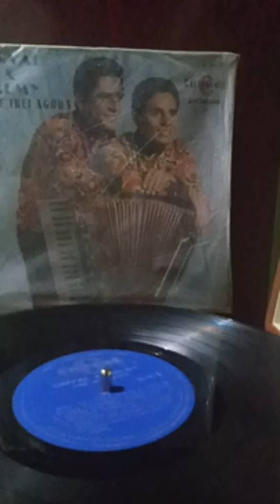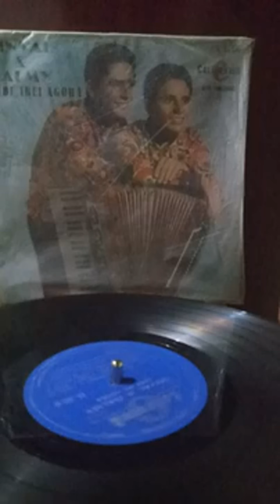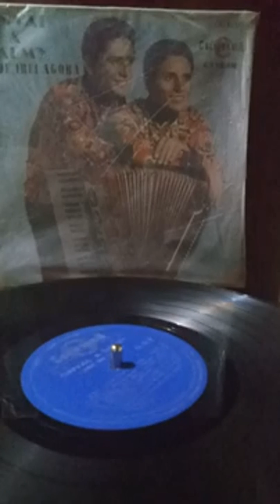NOITE DE CHUVA - Sinval e Dalmy